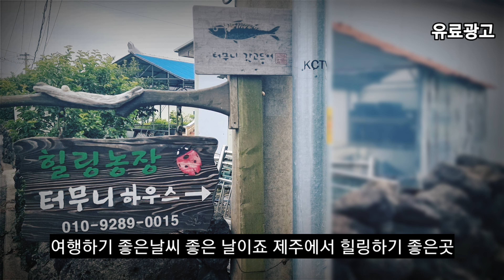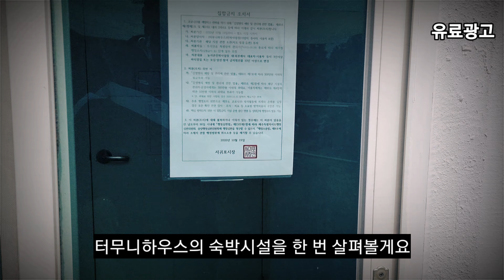[제주도여행] 제주도숙박 터무니하우스 소소하게 하루를 보내기 좋아요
주소 : 제주 서귀포시 상예로 51-6

되었는대요 터무니하우스는 전체적으로 느낌이 자연스러움의

멋이 많이 느껴졌던 공간인거 같습니다 전체적으로 분위기도 그렇고

하루를 가볍게 보내기에는 괜찮은거 같구요 10월과 2월에는 감귤체험을

할 수가 있어서 더욱더 좋았습니다

Address: 51-6 Sangye-ro, Seogwipo-si, Jeju-do

Today, I received a sponsorship from the Geomuni House located on Jeju Island.

It is said that the Outrageous House overall has a natural feeling.

It seems to be a space where I felt a lot of fashion, and the overall atmosphere is also

I think it's okay to spend a light day. In October and February, you can experience citrus.

It was better to be able to